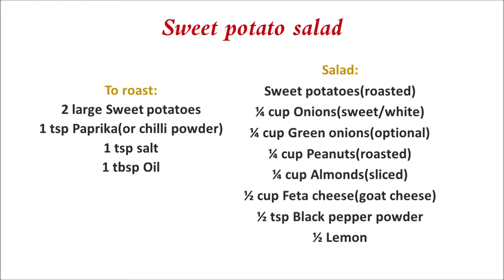Sweet potato salad | Sweet potato peanut feta salad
Sweet potato salad made with oven-roasted sweet potatoes, roasted peanuts, feta cheese, onions and simple seasoning.
Ingredients:
To roast:
2 large Sweet potatoes
1 tsp Paprika(or chilli powder)
1 tsp salt
1 tbsp Oil
Salad:
Sweet potatoes(roasted)
¼ cup Onions(sweet/white)
¼ cup Green onions(optional)
¼ cup Peanuts(roasted)
¼ cup Almonds(sliced)
½ cup Feta cheese(goat cheese)
½ tsp Black pepper powder
½ Lemon